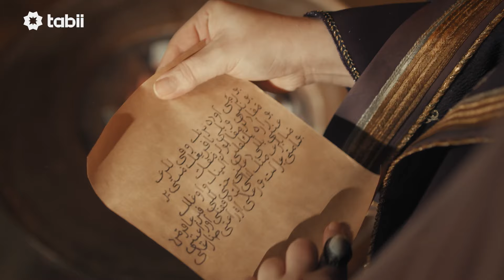Mehmed: Sultán de conquistas | Tráiler episodio 1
🔔 Watch episode 1 now! ➡️